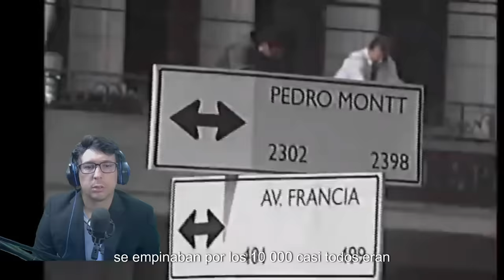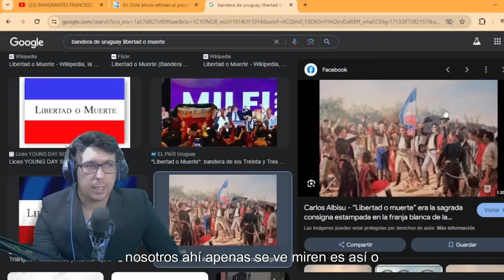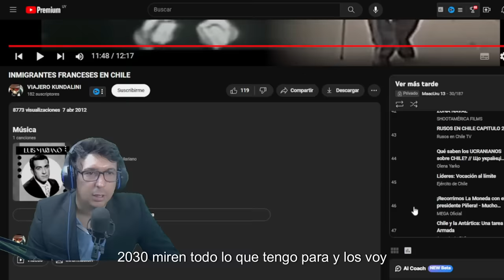IMPRESIONANTE 😱 FRANCESES INMIGRANTES EN CHILE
►►► DONACIONES ◄◄◄

 ►►► CONTACTO ◄◄◄
Para colaboraciones: